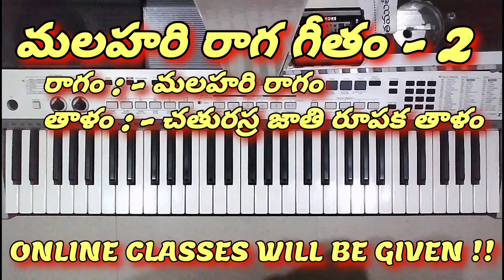KUNDA GOWRA - MALAHARI RAGA GEETHAM - 2.కుంద గౌర - మలహరి రాగ గీతం - 2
LEARN FAMOUS ANNAMACHARYA,SRI RAMA DASU &TYAGARAJA KEERTHANAS & HOLLYWOOD, BOLLYWOOD TOLLYWOOD SONGS ON KEYBOARD.
P.NARENDRA KUMAR[ALL INDIA RADIO & DIPLOMA ARTIST] CELL:-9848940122
ONLINE CLASSES WILL BE GIVEN